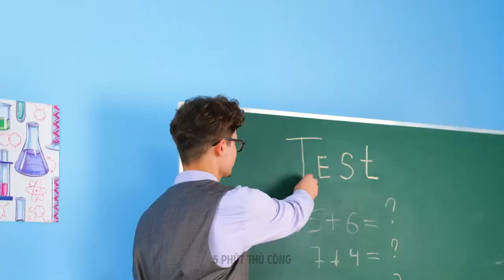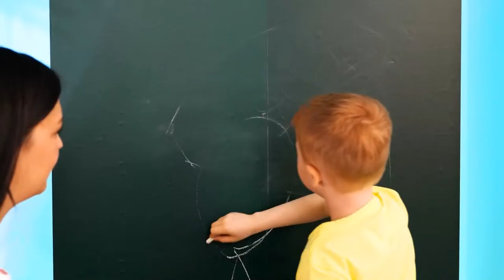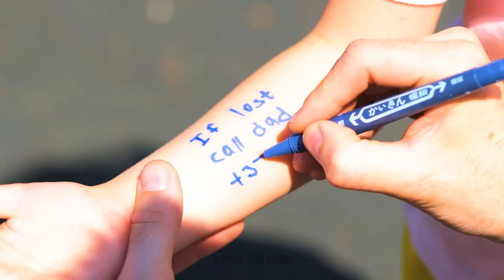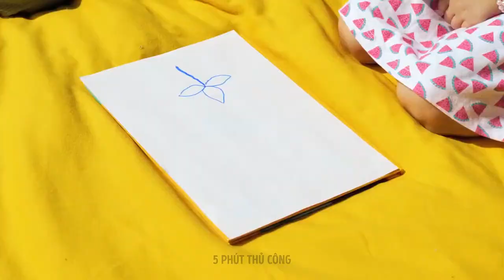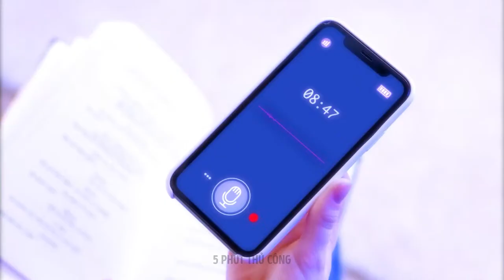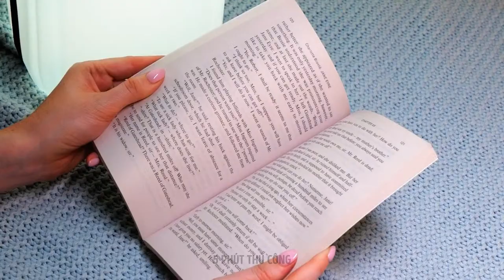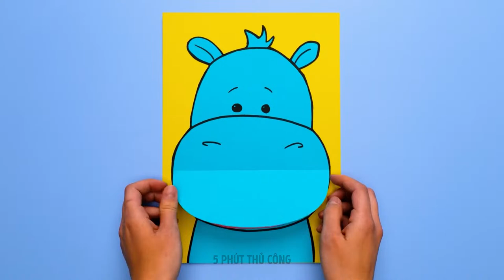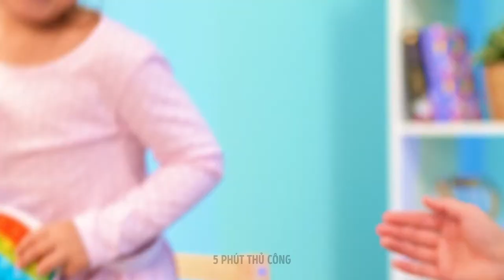ĐỒ DÙNG VÔ GIÁ CHO BỐ MẸ THÔNG MINH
Xin chào, những ông bố bà mẹ khéo tay!
Thật tuyệt khi có nhiều đồ dùng giúp đơn giản hóa thói quen nuôi dạy con cái phải không? Hôm nay chúng tôi đã chuẩn bị một video mới và tập hợp nhiều vật dụng tốt nhất phù hợp với các dịp khác nhau cho con. Ví dụ, chúng tôi sẽ chỉ cho bạn một số cách để giải quyết vấn đề nếu con bạn muốn đi vệ sinh khi đang đi trên đường. Ngoài ra, hãy xem các món đồ vô giá sẽ cứu đầu gối của bạn. Nó sẽ giúp ích cho bạn nếu bạn quỳ trên gạch khi tắm cho bé. Hãy theo dõi để xem một ý tưởng tuyệt vời sẽ giúp con bạn không còn sợ nha sĩ nữa. Hãy xem video này đến cuối và bạn sẽ thấy trò chơi vui vẻ nhất cho cả gia đình. Đừng quên mua kem tươi nhé :)